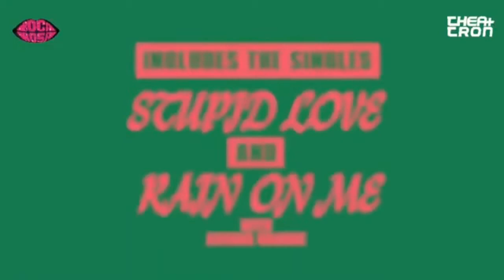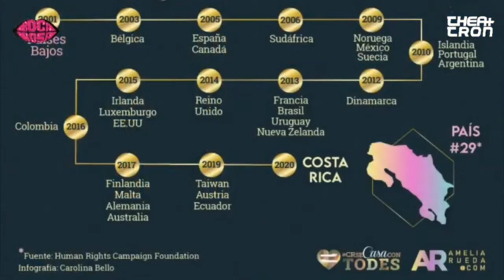Boca Rosa con Danna Sultana & Martin Mazza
Boca rosa 31 de mayo
Invitados
Desde Puerto Rico Danna Sultana
Desde España Martín Mazza
Presentadores La Negra y Koral
Notas especiales de Gaysell, Cesar Cardozo, Armand.
Una producción de  @fernandokoral